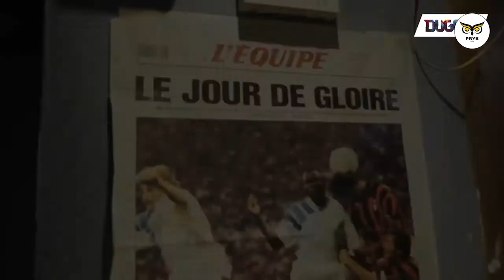L'interview du Hibou #8 Julien LAMY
Huitième épisode de l'interview du Hibou ! 🎥🎤🦉

Au club depuis plus de 15 ans, véritable leader sur et en dehors du terrain, c'est le central Julien Lamy qui a répondu à nos questions. 🦉💛🖤